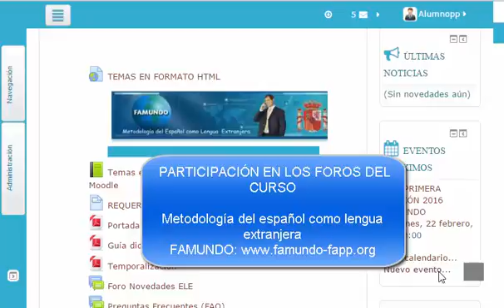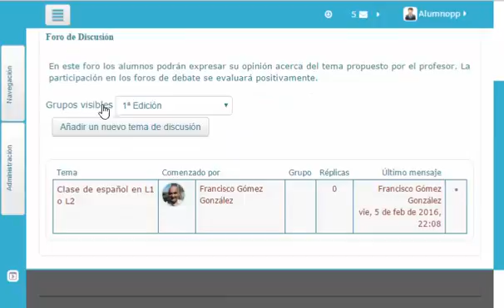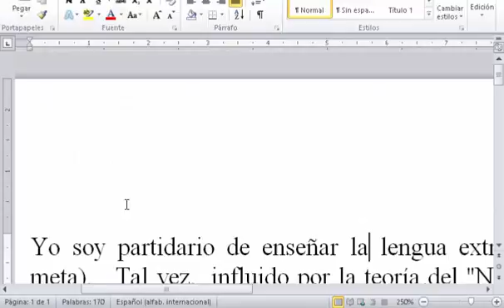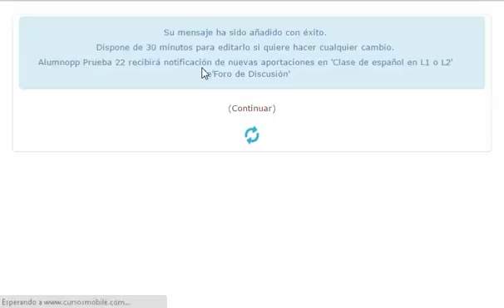Participación en los Foros del Curso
Metodología del español como lengua extranjera